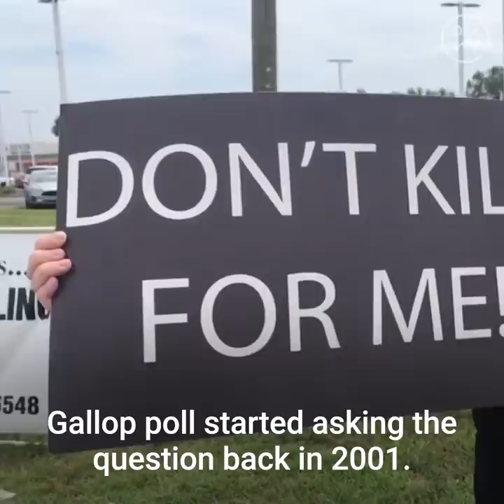U.S. Executes Iowa Man Who Killed Five People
The U.S. government on Friday put to death an Iowa chemistry student-turned-meth kingpin convicted of killing five people, the third execution by the federal government in a week.

Dustin Honken, 52, who prosecutors said killed key witnesses to stop them from testifying in his drugs case, received a lethal injection at the Federal Correctional Complex in Terre Haute, Indiana. Two others were also put to death during the week after a hiatus of nearly 20 years, including Wesley Purkey. His lawyers contended he had dementia and didn't know why he was being executed.

The first in the spate of federal executions happened Tuesday when Daniel Lewis Lee was put to death for killing a family in the 1990s as part of a plot to build a whites-only nation. Lee's execution, like Purkey's, went ahead only after the U.S. Supreme Court gave it a green light in a 5-4 decision hours before.

Honken, who had been on death row since 2005, was pronounced dead at 4:36 p.m. The inmate — known for his verbosity at trial and for making a long statement of his innocence at his sentencing — spoke only briefly, neither addressing victims' family members nor saying he was sorry. His last words were, "Holy Mary, mother of God, pray for me."

Honken's lawyer, Shawn Nolan, said his client was "redeemed" and had repented for his crimes. Honken was a devout Catholic who "cared for everyone he came into contact with" in prison, Nolan said.

"There was no reason for the government to kill him, in haste or at all. In any case, they failed. The Dustin Honken they wanted to kill is long gone," Nolan said. "The man they killed today was a human being, who could have spent the rest of his days helping others and further redeeming himself. May he rest in peace."

In a statement, Justice Department spokesperson Kerri Kupec said "just punishment has been carried out."

"Nearly three decades after Honken coldly ended the lives of five people, including two young girls, all in an effort to protect himself and his criminal enterprise, he has finally faced justice," Kupec said.

After officials began administering the lethal injection, Honken began blinking his eyes and his fingers twitched. After several minutes his breathing became more labored. He turned increasingly ashen as blood drained from his face and hands. His hands gradually stopped twitching, and his breathing became shallower.

Honken was pronounced dead about 30 minutes after the process began — longer than the other two executions. An official with a stethoscope walked into the small death chamber, put his fingers on Honken's neck to check for a pulse, listened for a heartbeat, then exited.

Seconds later, officials announced the time of death.

Honken, whose crimes struck at the foundation of the U.S. justice system, always seemed the least likely to win a reprieve from the courts. After the two previous executions were stopped and started amid back-and-forth legal maneuvering, Honken's began almost on the minute it was scheduled.

While out on bond in his drugs case in July 1993, Honken and his girlfriend Angela Johnson kidnapped Lori Duncan and her two daughters from their Mason City, Iowa, home, then killed and buried them in a wooded area nearby. Ten-year-old Kandi and 6-year-old Amber were still in their swimsuits on the hot summer day when they were shot execution-style in the back of the head.

Their primary target that day was Lori Duncan's then-boyfriend, Greg Nicholson, who also lived at the home and was also killed. He and Lori Duncan were bound and gagged and shot multiple times. Honken had recently learned Nicholson, a former drug-dealing associate, was cooperating with investigators and would likely testify against Honken at trial.

Lori Duncan didn't know Nicholson was an informant and she wasn't involved in drugs.

As the investigation into Honken continued, he killed another drug dealer working with him, Terry DeGeus, beating him with a bat and shooting him.